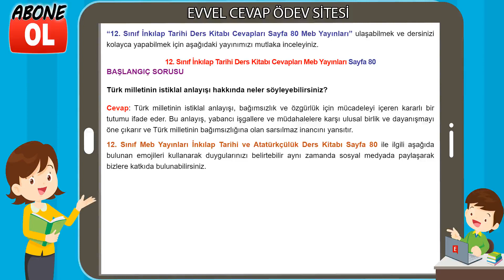12. Sınıf İnkılap Tarihi Ders Kitabı Cevapları Meb Yayınları Sayfa 80